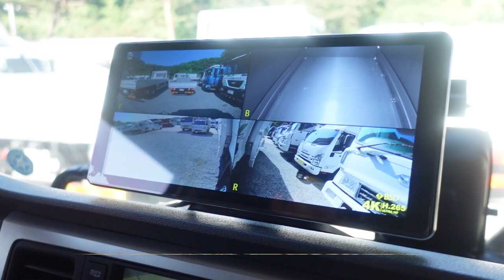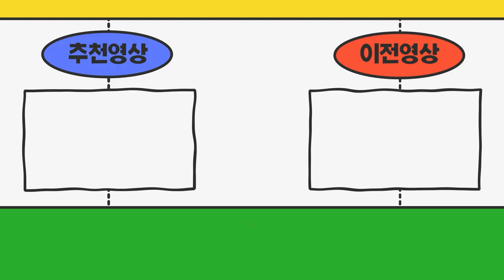2.5톤화물차(카고트럭.큐티)현대e마이티 출고전 구조변경후 화물차검사 해드렸어요~